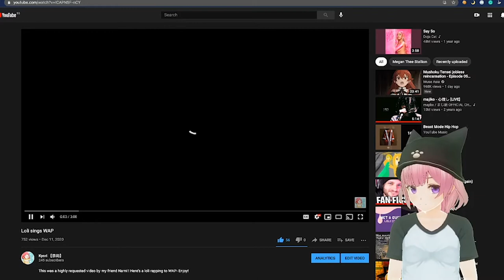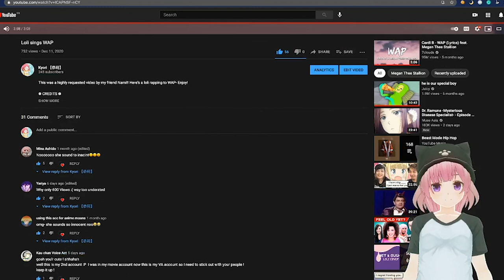【Loli Reacts】Loli Sings WAP / My First VTube Experience! | Kyori【恭莉】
Happy Chinese New Year~! It's Friday again and I created my first VTuber Avatar!!
(╯✧▽✧)╯ It's none other than everyone's favorite Loli who sang WAP~!
I am so sorry for the lip-syncing and facial recognition issues (*꒦ິ꒳꒦ີ) Much technical difficulties which I hope can be resolved soon..!!

Do remember to give her a name in the comments down below! I'll pick my favorite name from here and my Instagram~!

❁ SOURCE ❁
Character: CUSTOM CAST

Voice: Kyori 【恭莉】
Video Editor: Kyori 【恭莉】

☆⌒(ゝ。∂) SPECIAL THANKS TO MY PATRONS ☆
YangZhi Chan, Elvirgelion, Abigoras staz, Aloysius Lim

✿ Please ask for my permission or credit me before reposting this anywhere (´・ω・｀)  ✿
✿ Please protect your ears by turning down the volume ~ ( ´ ▽ ` )b ✿